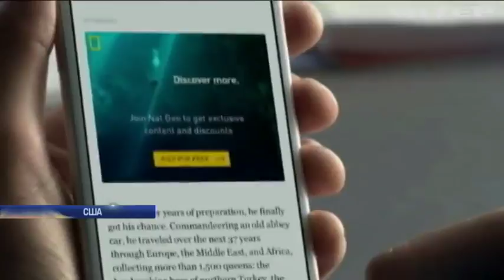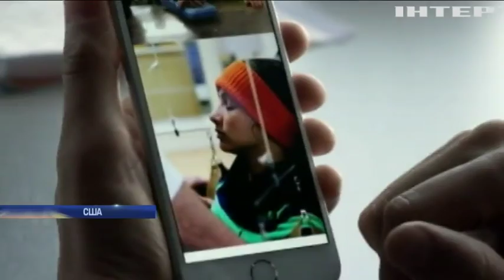США начнут мониторить страницы пользоваталей